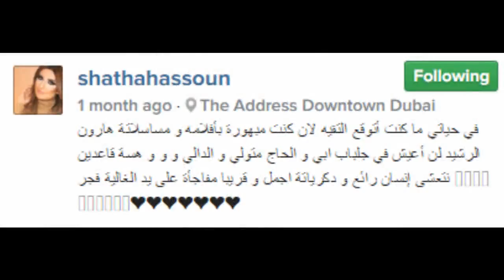«لبلبة» ونور الشريف في الإمارات بصحبة شذى حسونة